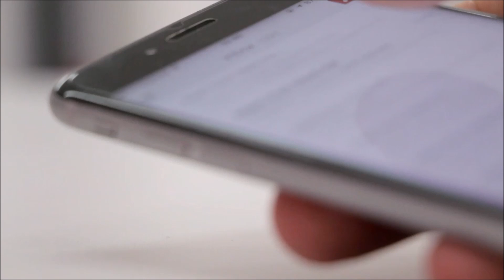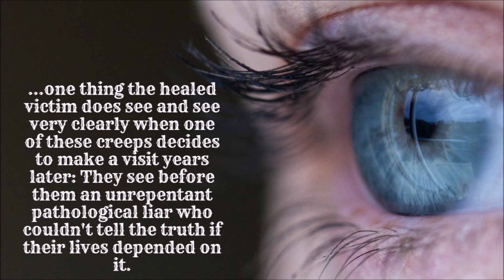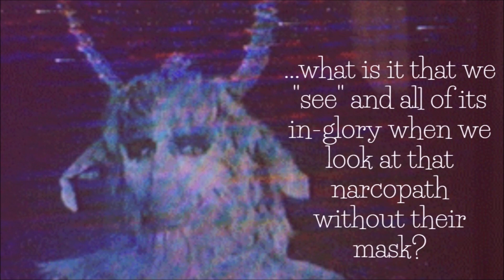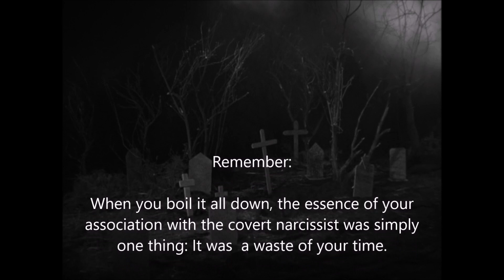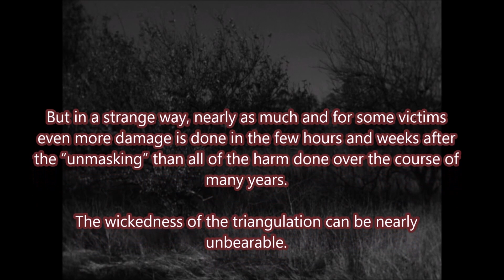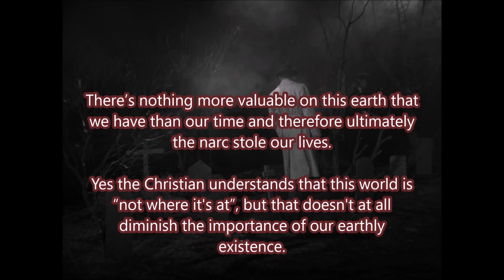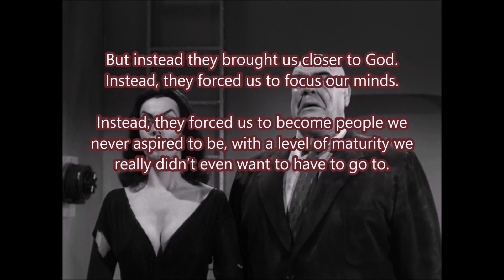What Lies Beneath the Mask of the Covert Narcissist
Metaphors are used to describe the covert narcissist for good reason.   Metaphors are the easiest way to get another human being to better understand what the internal workings of a covert narcissist and the effects of their actions on others are all about.  Metaphors cut to the core and simply give the reader the closest experience and comprehension possible.  They create the nearest approximation to the actual emotional atmosphere inside the narcopath and give a good idea of what motivates these demons.  These depictions can be cartoonish and even appear to be outrageous, but on closer examination, yes metaphors are the simplest way to present the information and get others to comprehend.  Calling a female narcopath a black widow ( a tag my ex partner actually seemed to enjoy when I ascribed it to her while in the relationship), is far more efficient than getting into the cumbersome details that end up giving the same impression.   Calling a male narcopath a vampire says it all without describing the use and abuse or the way a narcopath drains us of all of our energy and puts us under a spell.  The Bible uses parables all of the time to describe things that can't be described in earthly terms, in addition to using metaphors as tools to more clearly illustrate a concept that might otherwise be difficult to understand.  So we are given a good example that correctly used, metaphors can be beneficial and worthwhile.  The person using these metaphors may not be using them properly, but that is a different discussion.            So yes, metaphors are useful, but they are also vulnerable when used by people trying to make a serious point.  Yes, many can simply view these metaphors as embellishments, as exaggerations and not even bother to listen to the message.  So a balance has to be reached and to do this  we describe covert narcissism using both realistic precise language and use the metaphors to keep the narrative flowing and not bogging down.  There is no clean way to present covert narcissism without forgetting the actual impact this condition has on the targets that are victimized.  Sure, we can put on our lab coats and get out our clip boards and be clinical about the subject, or we can give a PowerPoint presentation with bullet points and all.  Yes, this cleans things up, but is this the help that a broken victim can hold onto and absorb?  Does this give peace and actually bring practical resolution to all of the unanswered questions?  Does it even begin to address the emotional damage and disruption created by these covert sacks of filth?  Maybe for some it does, but many victims need practical advice and they need to hear the unedited, unsanitized version of events.  They need the emotional issues addressed on an equally emotional basis.
 Yes we call covert narcissists who  purposely victimize a target that never showed them anything but kindness creeps, we call them sacks of filth, ghouls, call them depraved, twisted, sick, misguided, childish, immature.   We call covert narcissists liars, corrupted, perverted, degenerate, treacherous, and yes we call them evil.  Some of these descriptions are metaphors, others are simply describing what a covert narcissist actually did or how they acted.  To give one example, treachery is called treachery because someone actually betrayed our trust.  Perfidious says it all about the narcopath as a partner  but that has little emotional impact.   Yes, every single synonym for perfidious is spot on for the narcopath:  treacherous, duplicitous, deceitful, disloyal, faithless, unfaithful, traitorous, treasonous, false, untrue, double-dealing, dishonest, two-faced, Janus-faced, untrustworthy, false-hearted, double-faced, truthless, Punic.  But sometimes its best to call these covert narcopaths lying cheating sacks of filth.  That gives all of the description that we need when a point needs to be made efficiently.                Calling a narcopath evil is another thing altogether because it implies judgment.  But even most secular people would agree that it is important to treat other people as we would like to be treated ourselves.  We all speak about the good that exists in everyone and want to believe this is a fact, so  let's briefly look back to any person's childhood.  We are all born with the innate capacity to know right from wrong.  Children are born with the capacity to lie, cheat, and steal and they are also born with the ability to know that these things are wrong and to try to do good.  So somewhere along the course of...